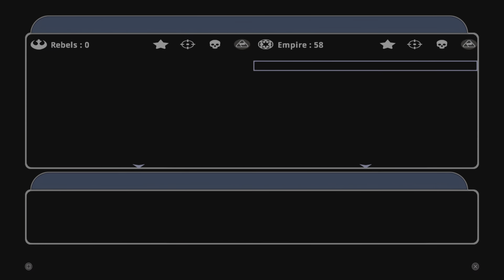Battlefront Collection:PS5 Share Play Gameplay